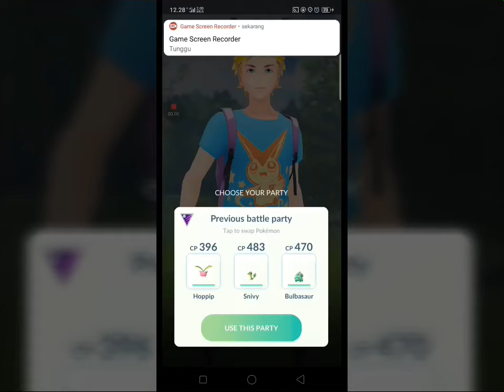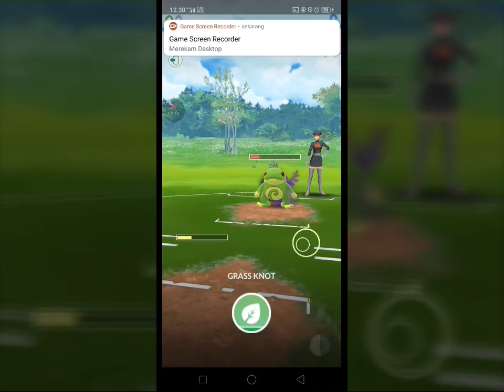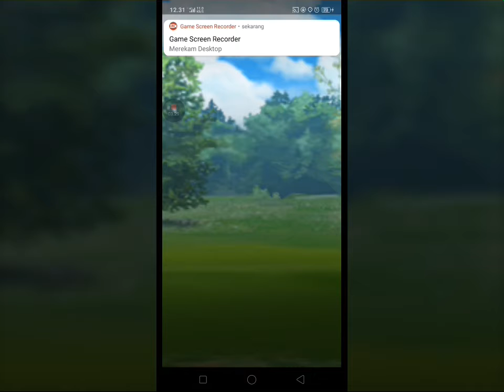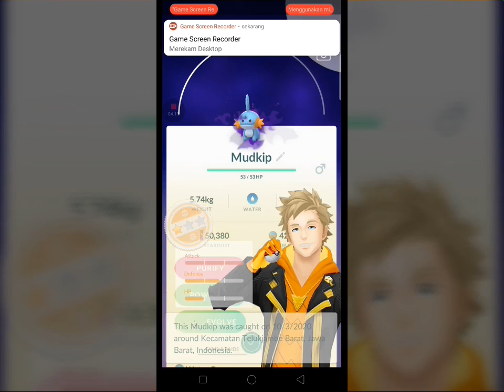WATER GRUNT VS GRASS ARMY UNDER 500CP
Note: sorry for WhatsApp notification and internal memory full notification

Video detail:

My pokemon:
-hoppip cp397 (bullet seed + grass Knot)
-snivy cp483 (Vine whip + seed bomb)
-bulbasaur cp470 (Vine whip + seed bomb)

Grunt pokemon:
-mudkip (water gun)
-poliwhirl (mud shot)
-politoed (mud shot + surf)